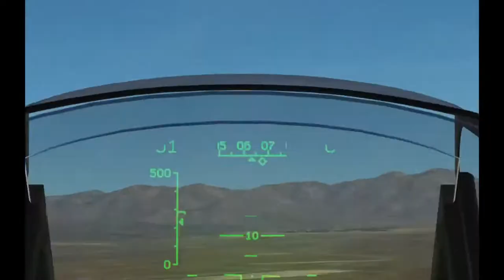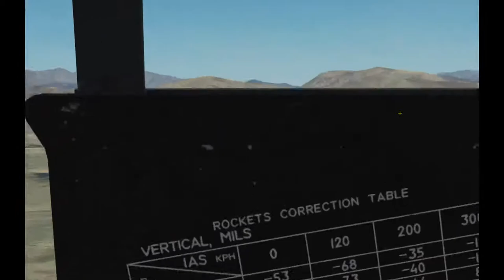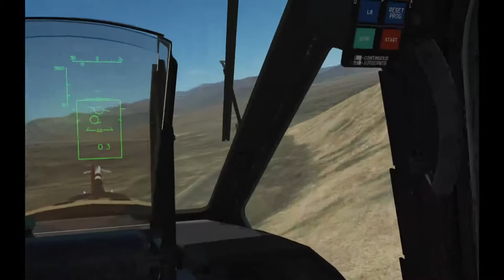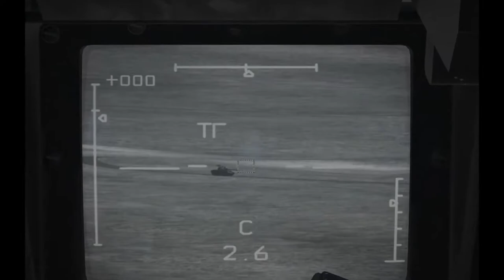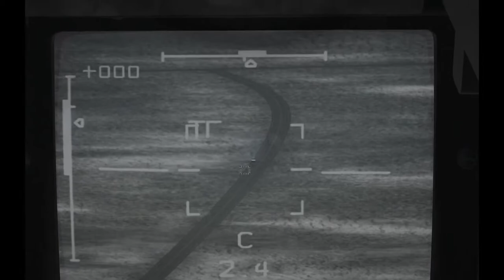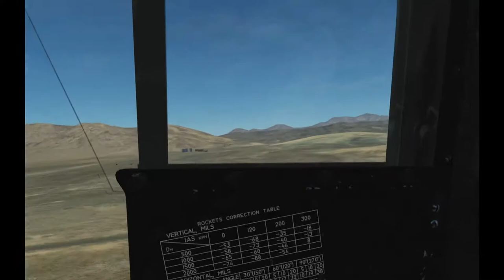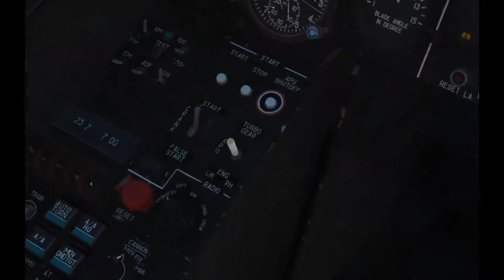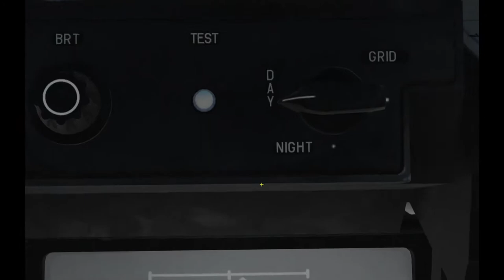132nd: Flying CAS with the 696th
Flying a CAS mission on the 132nd training night.